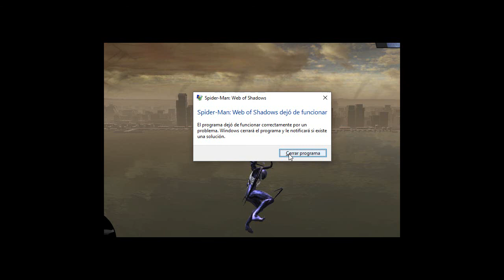Spider-Man: Web Of Shadow #16 - El juego decide joderme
Darkness Project75 presenta: "Spider-Man: Web Of Shadows"

(parte 16)

Muy buenas gente, por diversas circunstancias que escapan de mi control no pude subir vídeo en toda una semana y tal vez tarde en subir otro así que sean pacientes.

CANAL.